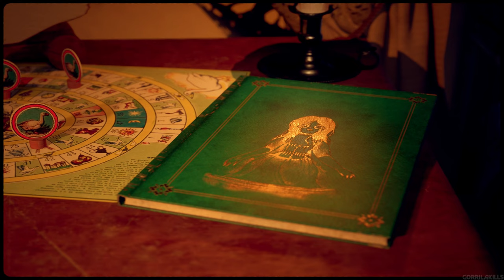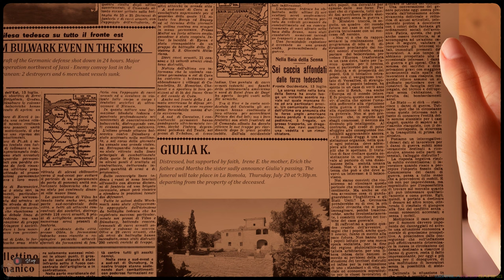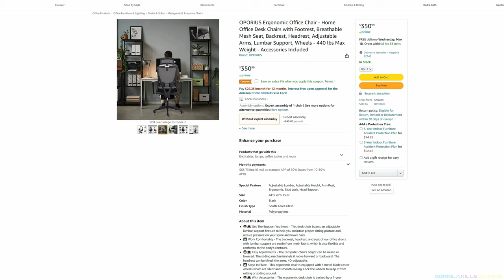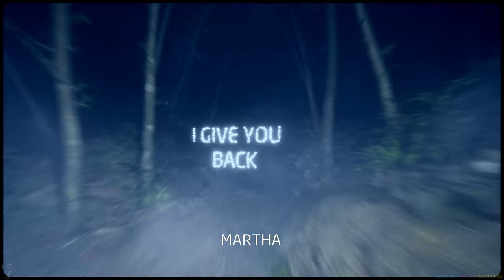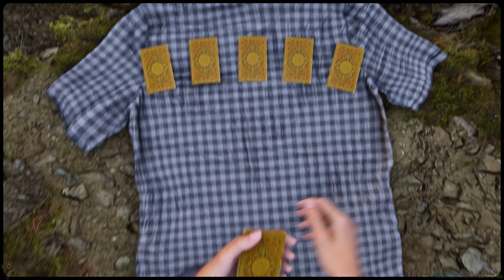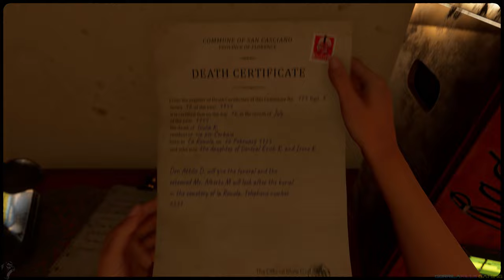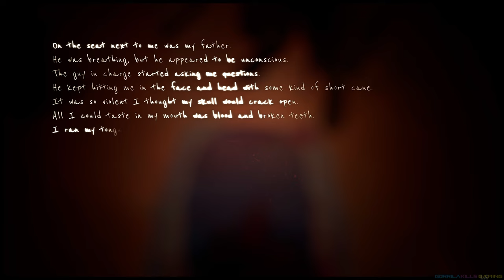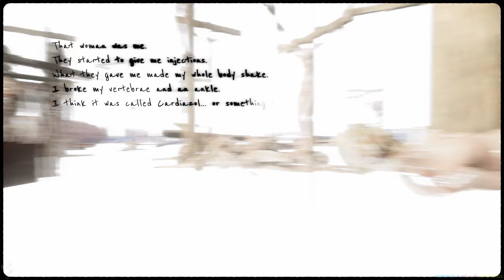Martha is Dead Gameplay Walkthrough FULL GAME [4K 60FPS PC ULTRA RTX] No Commentary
The story of Martha Is Dead and its featured characters are a work of fiction, the game contains potentially uncomfortable scenes and covers topics that may distress some players. The game is recommended for an adult audience and carries the appropriate age rating. As an adult narrative drama, the game uses artistic interpretations that can be visually unsettling and may cause discomfort. It explores the complexities of the human mind, psychological trauma and self-harm. The game is not recommended for players who may find depictions of mature scenes containing blood, dismemberment, disfigurement of human bodies and self-harm disturbing.

Silver backs, please support me So I can keep bringing you videos like this and buy yourself some quality furniture and other items like this:

Most comfortable chairs in the jungle:

STRONGEST COMPUTER DESK IN THE WORLD, GORILLA TESTED:

LOVE YOU ALL MORE THAN A MILLION BANANAS

MOVING! I am moving to a different channel, my videos are being suppressed because they don't want you to watch them. I love you all more than a million bananas!

specs:
GTX 3080 TI
Ryzen 5900X
28 INCH ACER 4K MONITOR
16 GB OF RIPJAWS DDR4
CORSAIR HARPOON RGB MOUSE
480GB WESTERN DIGITAL SSD

battle royal
roblox
Fortnite
warzone
counterstrike
cod
pubg
Resident Evil Village 8
dota
silent hill
Skimpy Mods